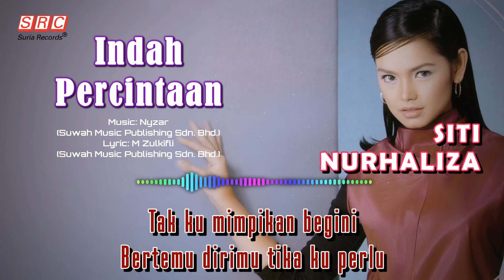SITI NURHALIZA - Indah Percintaan (Official Lyric Video)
“Safa” merupakan album studio kelapan Siti Nurhaliza yang dilancarkan pada 11 Januari 2001 pada tarikh ulang tahun kelahiran Siti yang ke 22. Perkataan “Safa" itu membawa erti putih & suci. Album pop yang kelima ini membawa erti baru dalam kerjaya nyanyian Siti apabila lagu "Percayalah" dipilih menjadi single pertama. Album ini telah terjual melebihi 60,000 unit dan ia menjadi album terakhir Siti yang menggunakan khidmat Adnan Abu Hassan selaku penerbit album.

Trivia tentang "Indah Percintaan":

1. Lagu kelapan yang dimuatkan di dalam album ini telah di hasilkan oleh Nyzar dan liriknya oleh M. Zulkifli.

2. Merupakan single kelima yang dipetik dari album ini.

3. Muzik video lagu ini telah difilemkan di Bogor, Indonesia. Dalam video ini, Siti Nurhaliza diiringi oleh beberapa penari yang mengiring persembahannya.

Siti Nurhaliza - Indah Percintaan
Lirik: M. Zulkifli
Terbitan: Suwah Music Publishing Sdn. Bhd.